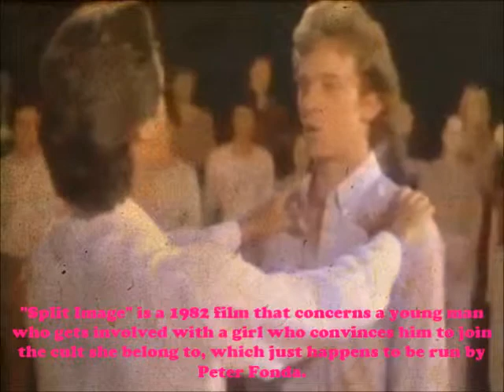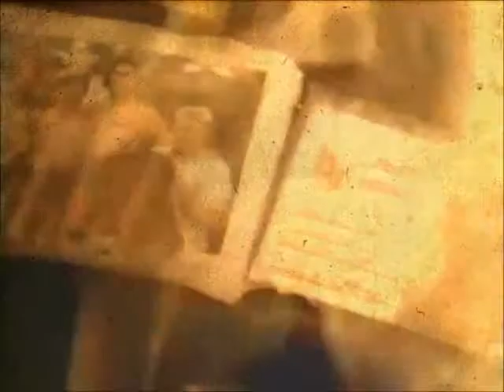FRANKIE DELMANE- Soulcrusher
Written, Performed, Recorded, and Produced by Frankie Delmane- SONG #46 of 365 Demos In 365 Days, February 15th, 2015: DEMOS 2015 copyright, Delmane Tracks/ASCAP- footage used for promotional use only under 1975 fair use act- for educational purposes.